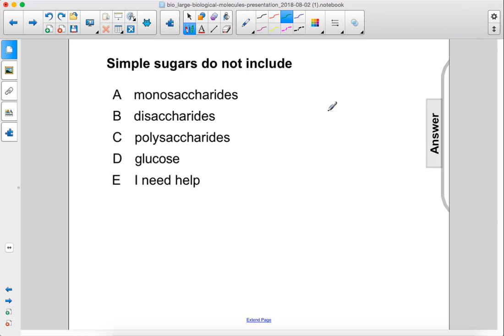Bio Large Bio Mol Carbohydrates Pt 3 Q20